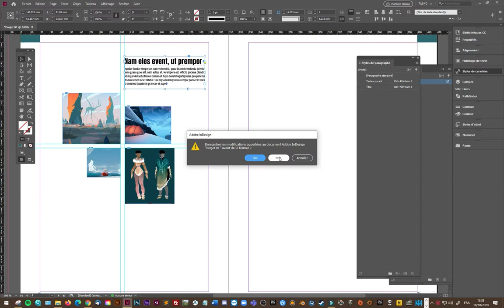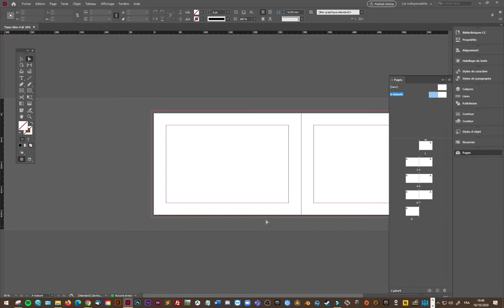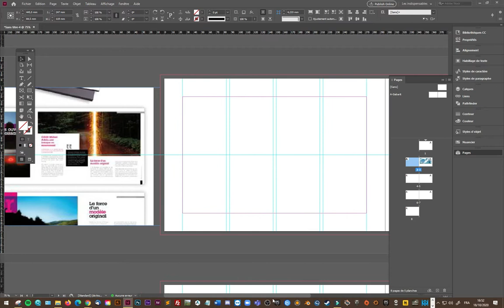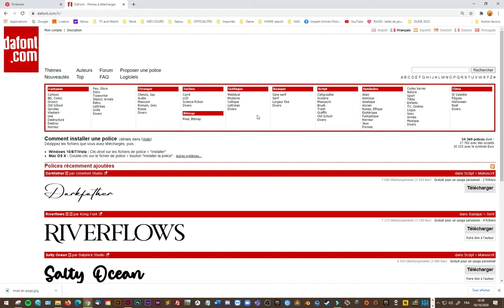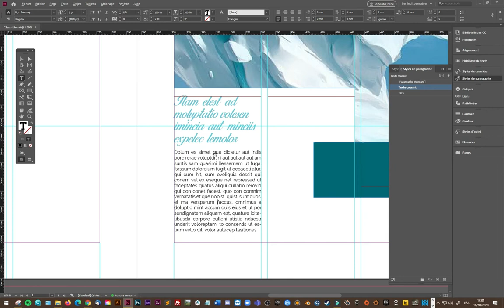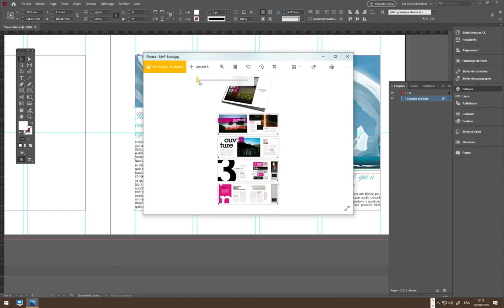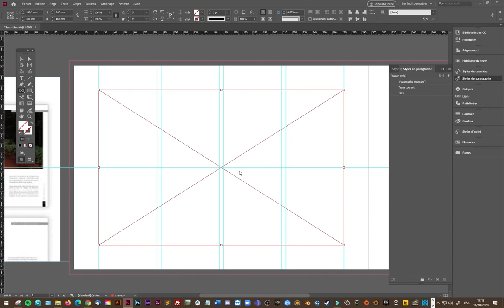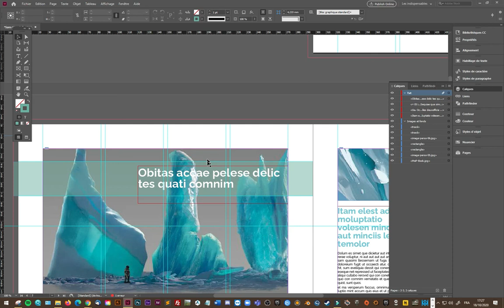LAGARDE - Brassart - InDesign - Partie 2 - Création d'une mise en page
Création d'une mise en page sous In Design :
00:00 Conseils pour perfectionner la qualité de sa mise en page
04:00 Création d'une mise en page en s'inspirant d'un modèle
05:30 Création d'une grille de composition
08:08 Mise en place des éléments graphiques sur la double page
12:06 Mise en page des éléments textuels et recherche typographique
29:18 Fin de la mise en page (page de gauche)